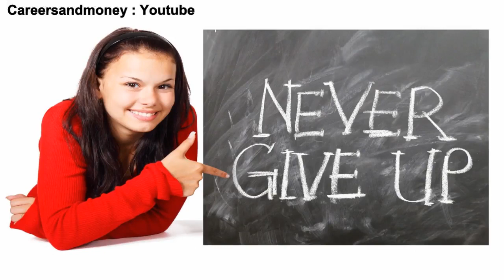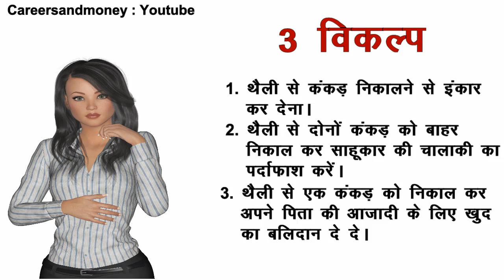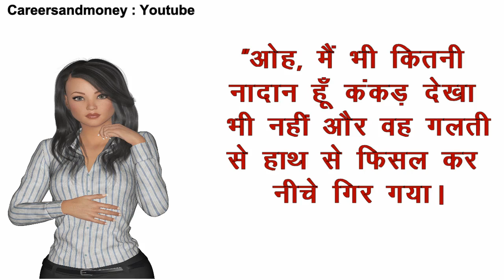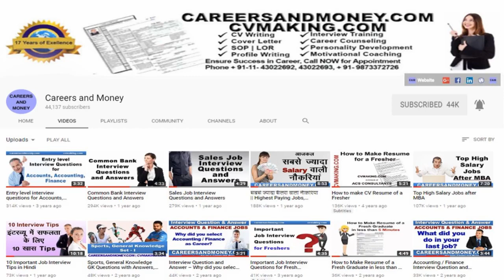Out of the Box Creative Thinking - An Inspirational Story How to Come Out of Troubles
मुसीबतों से बाहर कैसे निकलें ?
मित्रों कैसी लगी कहानी? मैं आशा करता हूं कि हमारे द्वारा कहानियों के वीडियोस आपको बहुत अच्छे लगते हैं और आपको इससे अच्छी प्रेरणा भी मिलती है| अगर आपके पास भी कोई अच्छी और सच्ची कहानी है तो वह आप हमसे शेयर कर सकते हैं|
हम आपका नाम लेकर उस कहानी को वीडियो के रूप में हमारे चैनल में डालेंगे इससे बहुत सारे लोगों फायदा होगी और प्रेरणा भी मिलेगी |
यदि आपको यह वीडियो पसंद आया है तो इसे like कीजिये, share कीजिये और साथ ही हमारे इस चैनल को subscribe कीजिये ताकि हमारे नए वीडियो की जानकारी आप तक तुरंत पहुच जाये

Phone : (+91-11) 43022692, 43022693,  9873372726